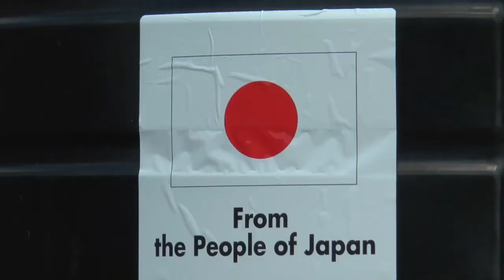18 12 2018 Bewoners Asigron kunnen op duurzame manier regenwater gebruiken